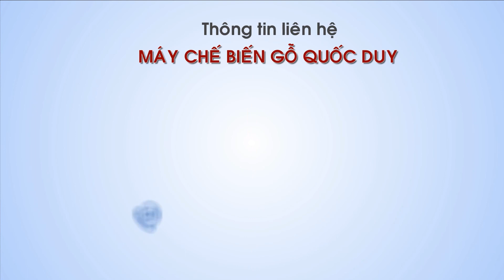MÁY ÉP NGUỘI - SM 50T QUOCDUY LIÊN HỆ: 0903 600 113